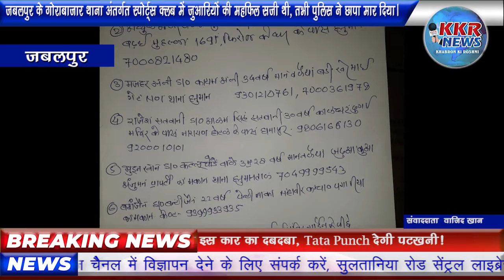जबलपुर के गोराबाजार थाना अंतर्गत स्पोर्ट्स क्लब में जुआरियों की महफ़िल सजी थी, तभी पुलिस ने छापा मार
जबलपुर के गोराबाजार थाना अंतर्गत स्पोर्ट्स क्लब में जुआरियों की महफ़िल सजी थी, तभी पुलिस ने छापा मार दिया। स्पोर्ट्स क्लब के पीछे बने कमरे में 9 जुआरी बैठकर तकाश के पत्तों पर लाखों रुपये का दांव लगाकर हार जीत का खेल खेल रहे थे जिनके कब्जे से 12 मोबाइल और 1 लाख 80 हजार रुपये जब्त किए गए हैं। पकड़े गए जुआरियों में एक कांग्रेस के पूर्व पार्षद का भाई बताया जा रहा है। जानकारी के मुताबिक क्राइम ब्रांच पुलिस को मुखबिर से सूचना मिली थी कि स्पोर्ट्स क्लब्कि आड़ में लंबे समय से जुआ खिलाया जा रहा है जिसके बाद गोराबाजार थाना पुलिस के साथ मिलकर टीम बनाई गई और रेड कार्यवाही की गई। बहरहाल पुलिस ने पकड़े गए जुआरियों के खिलाफ जुआ एक्ट के थतमामला दर्ज कर कार्यवाही की है वहीं क्लब संचालक के खिलाफ जांच की जा रही है।

बाइट- इकबाल बहादुर, एसआई, गोराबाजार थाना